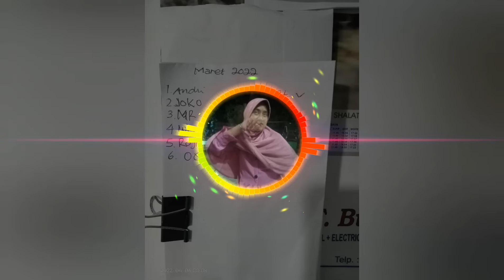DJ papapapa Tik tok